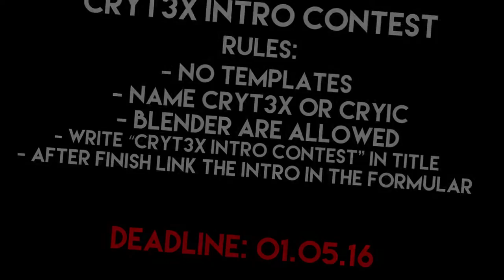OfficialCryt3x Intro Contest ❤ | By Cryt3x [60FPS]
❤❤ (●ω●)  CLICK ME FOR MORE INFORMATIONS (●ω●) ❤❤

IMPORTAND: After you finish your Intro you have to Entry it

RULES:
✖NO TEMPLATES
✖NO SYNCPACKS
✖NO MOTIONPACKS
✖NO CAMERA PRESETS

✖DUALS ARE ALLOWED
✖BLENDER IS ALLOWED
✖ALL INTRO STYLES ARE ALLOWED [Minecraft, Epic, Sync, Chill, ..]

✖NAME HAS TO BE CRYT3X or CRYIC
✖IN THE TITLE MUST BE WRITTEN "CRYT3X INTRO CONTEST"

Prices:
۞ 1.PLACE: 10 EURO PaySafeCard
۞ 2.PLACE: 5 EURO PaySafeCard
۞ 3.PLACE: 2,50 EURO PaySafeCard

OTHER SHIT:
✖DEADLINE: 01.05.16
✖SONG NAME: Matrix & Futurebound feat. Luke Bingham - All I Know (M&F's Rolling Out Mix)